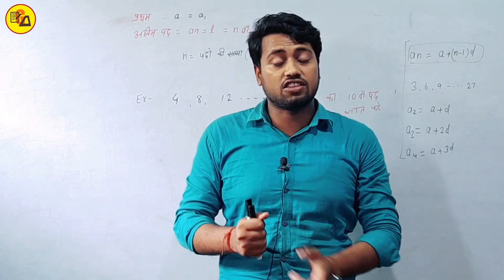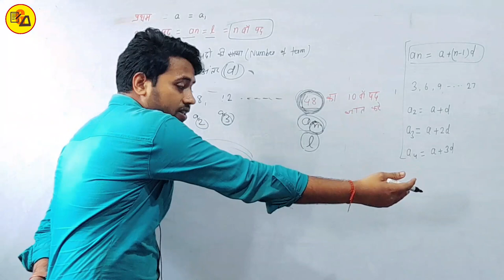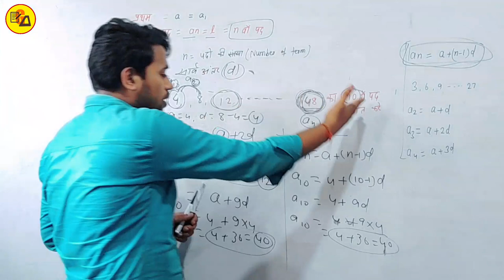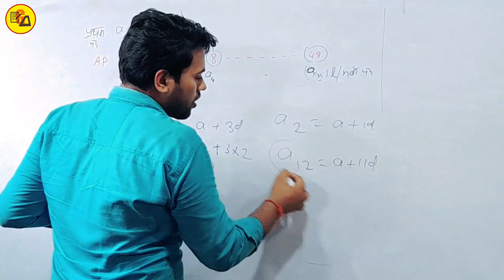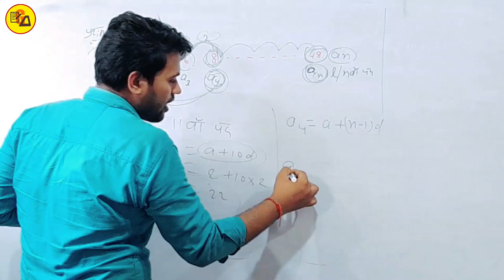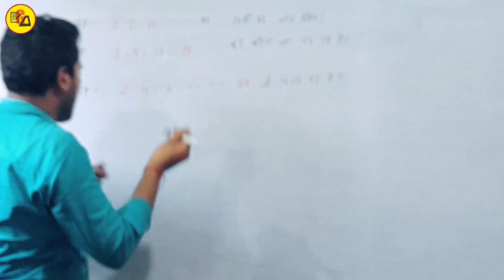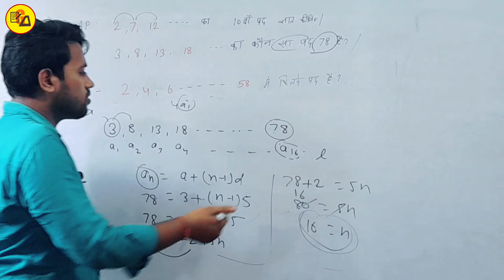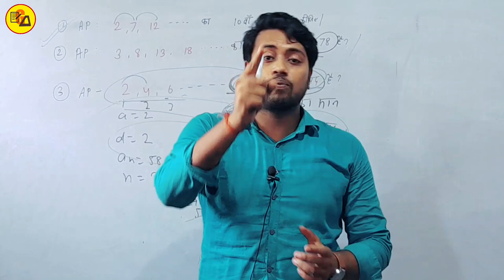NCERT Class 10 Maths Chapter 5 Arithmetic Progression|समांतर श्रेणी|Ex_5.2 Basic & MCQs. By Amit Sir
Best Wishes :-
इस वीडियो में कक्षा 10वीं के गणित से चैप्टर 5 अर्थात " समांतर श्रेणी से अभ्यास 5.2 से Basic & Multiple Choice Questions + Formula Trick गया है जो आपके आने वाले वार्षिक एग्जाम के लिए बहुत ही ज्यादा महत्वपूर्ण साबित होने वाला है इसलिए इस वीडियो को अपने दोस्तों तक पहुंचाने की कोशिश करें ताकि सभी विद्यार्थी इसका फायदा उठा सकें l